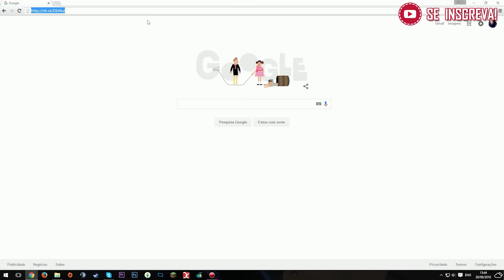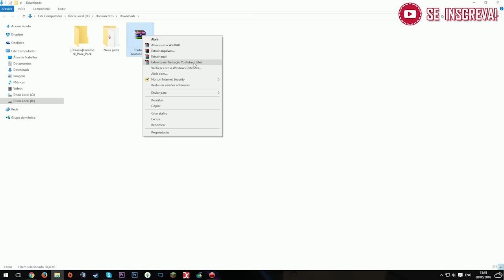Como deixar o YOUTUBERS LIFE em Português ♥ PT-BR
Quer jogar horrores e sem lag? Turbine o seu PC na ChipArt

♥ GRUPOS TSFREEPLAY NO FACEBOOK ♥

♥ APP DO CANAL PARA PC ♥

♥ MEU SETUP ♥

16 GB DDR3 Hyper X
Fonte Zalman 700W Dual Forward Power Supply ZM700-GLX
Placa Mãe ASRock Fatality B85 Killer
Windows 10

- O que uso pra gravar e editar:

Action! Mirilis